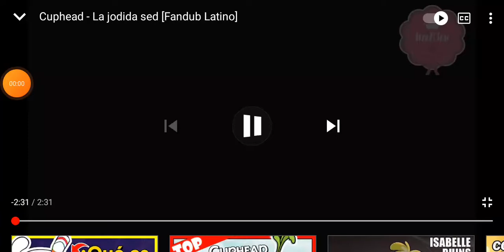La jodida sed :v